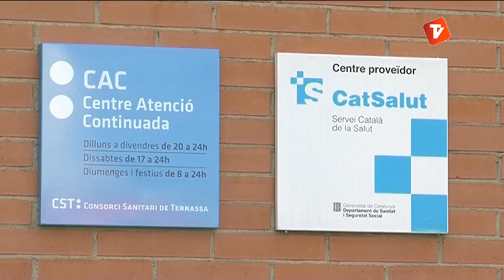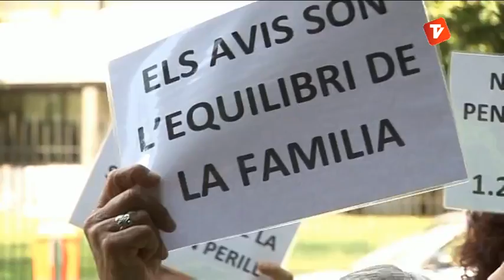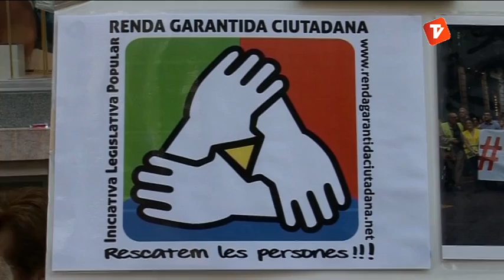Notícies Vespre 04-07-2013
Notícies Vespre d'aquest dijous 4 de juliol de Canal Terrassa Vallès, presentades per l'Òscar Pericas.